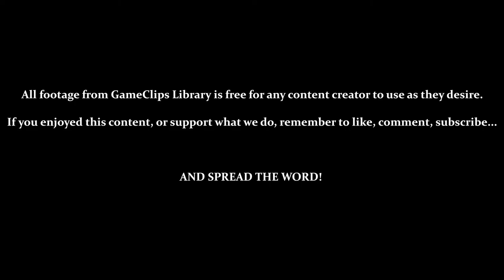Black Turtle (Part 2) - Shinobi (SMS) — GameClips Library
Table of Timestamps:

0:15 – SECOND PLAYTHROUGH HIGHLIGHTS
0:20 – Plane Jumping Into Enemies
0:45 – Double Hit
0:52 – A Hostage to the Right
1:15 – Jump Too Soon, Jump Too Late...
1:44 – Vs. Black Turtle (Failure) / Apparently Infinite Jumping Ninjas
3:20 – Vs. Black Turtle (Success) / WHAT!? HOW DID I EVEN BEAT IT!?
3:49 – GCL Credits